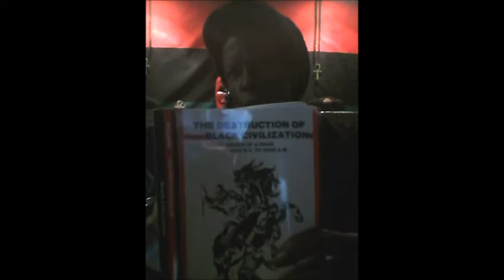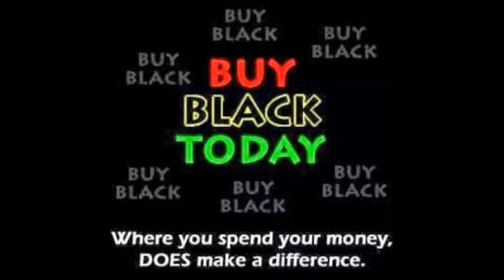Bruce ALLmighty aka AggtownNationRadio Talk Wth BIG RED"YESSURR FM RADIO"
BruceALLmighty aka AggtownNationRadio Talk wth BIGRED YESSURRFMRADIO...The lighting was awful at the location,so excuse the dark footage.